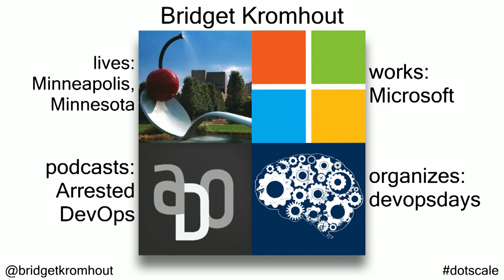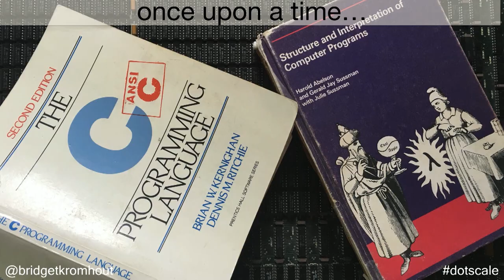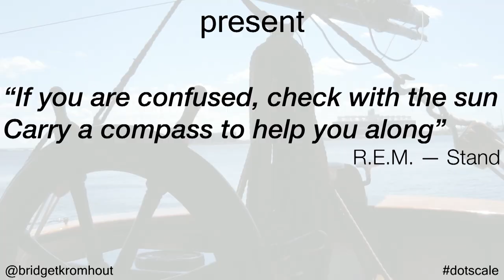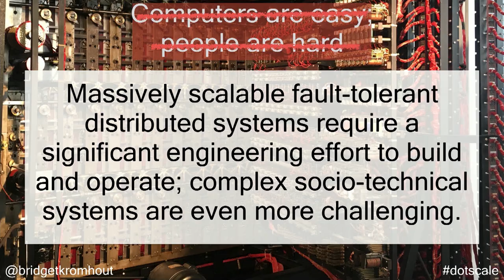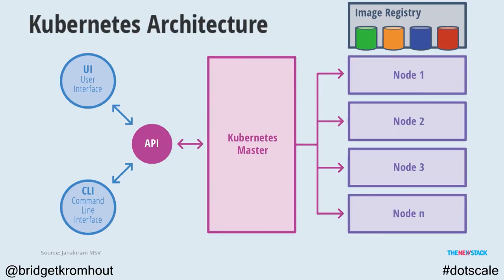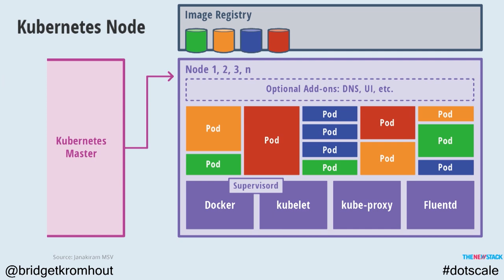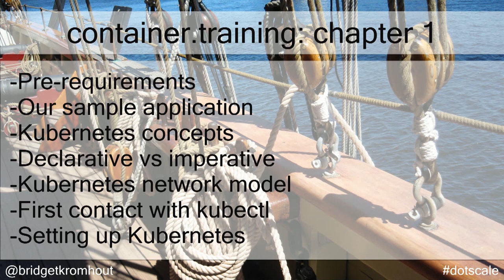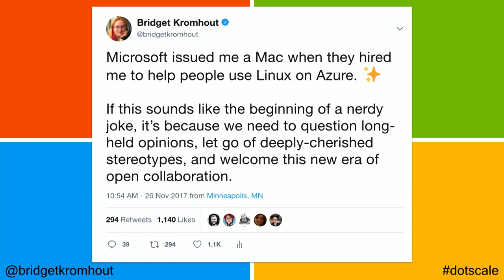dotScale 2018 - Bridget Kromhout - Kubernetes 101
on June 1st in Paris.

Must we really orchestrate our containers, or could they perhaps just do some improv jazz? The container landscape has converged on Kubernetes. Bridget talks about how, what, why, and other such excellent questions. You’ll come away with ideas for learning and sharing about k8s.